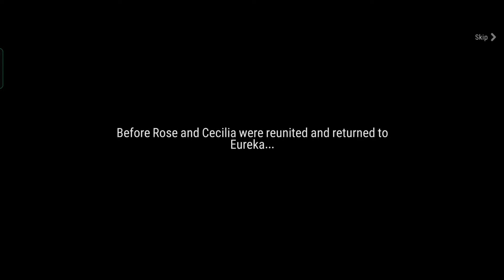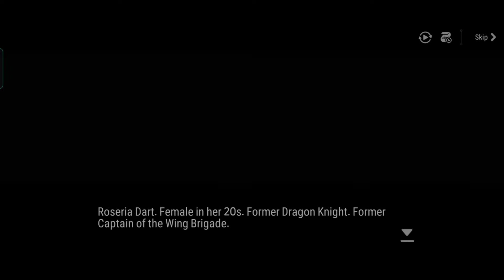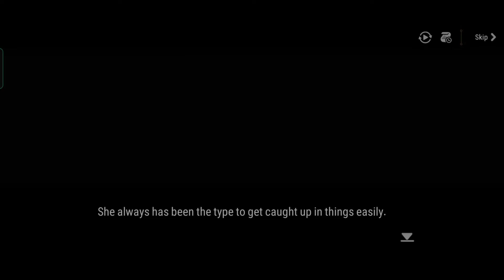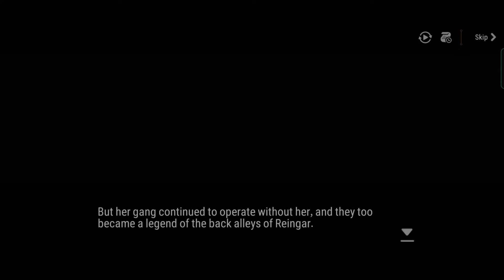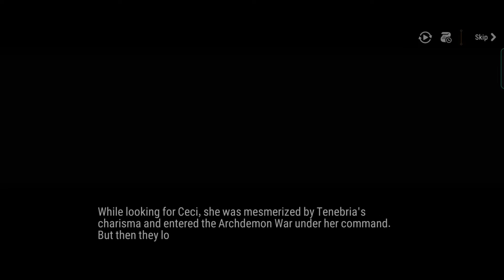Epic Seven - Rose Side Story - Tuggish Angel Roseria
Hiya!

here is Rose Character story - Tuggish Angel Roseria. Now we know where she get the skin and also Cecilia out of nowhere skin